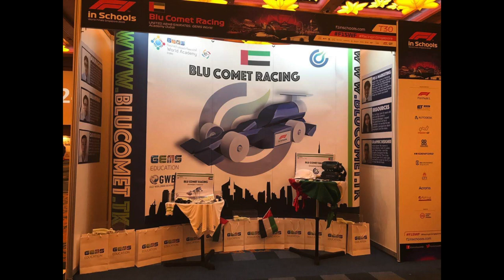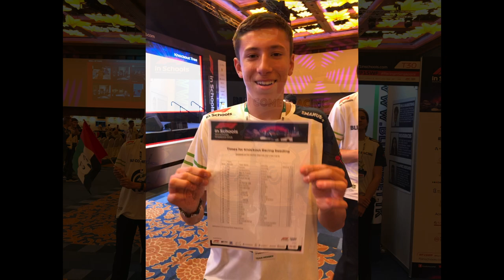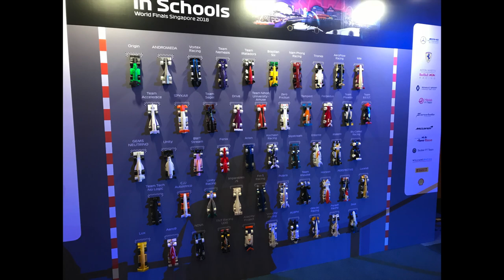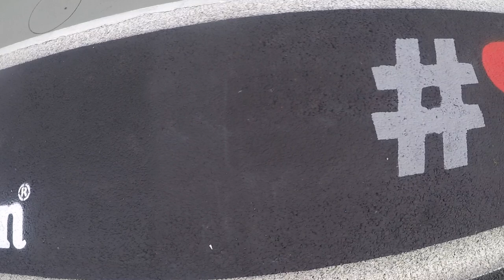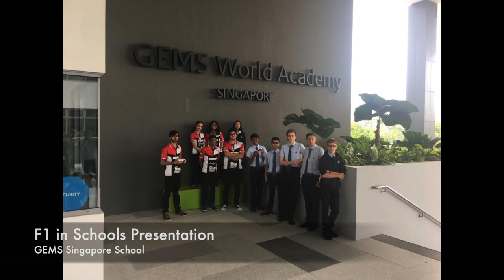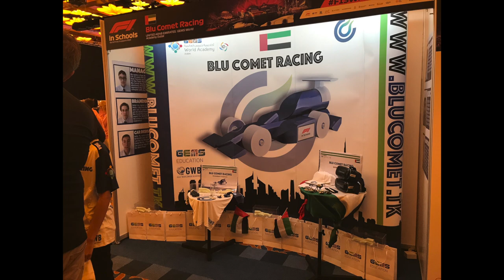2018 F1 in Schools World Finals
Hi, there, I'm Kyle. I'm fifteen years old and has fallen in love with photography. I got my name from my dog whose name is Hunter and simply added Productions cause I enjoy making videos. I'm just a guy with a camera who coincidentally loves to take photos, trying to take their passion to a new level. It all started when my parents got me a GoPro for Christmas back in 2016. We were also going to a resort in a months time and my Dad had suggested that I bring the GoPro with me and make a video for my Grandparents to see back in Canada. Little did I know that I was going to fall in love.

Bakermat - Living (Audio) ft. Alex Clare

●Ikson feat. Carl Storm - A While

Summer Upbeat Background Music / Travel Music Instrumental - by AShamaluevMusic